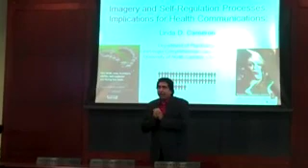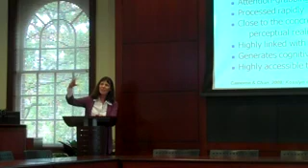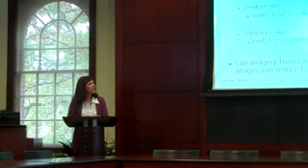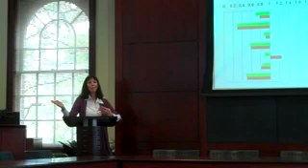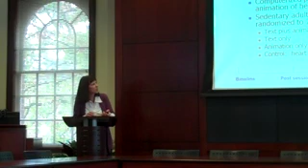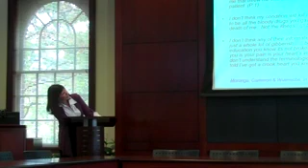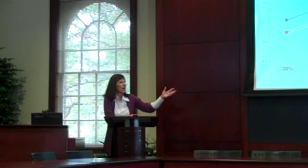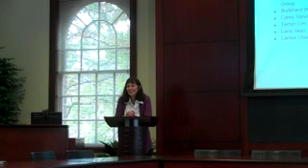Linda Cameron, Mary Junck Research Colloquium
Mary Junck Research Colloquium
UNC School of Journalism and Mass Communication

Linda Cameron
Professor

"Imagery and Self-Regulation Processes: Implications for Health Communications "
Within the health domain, one of the fundamental challenges is to develop communication and intervention strategies that will motivate individuals to engage in protective behaviors. In this talk, I will review advances in self-regulation theory and research on how imagery and affective arousal influence health information processing ...